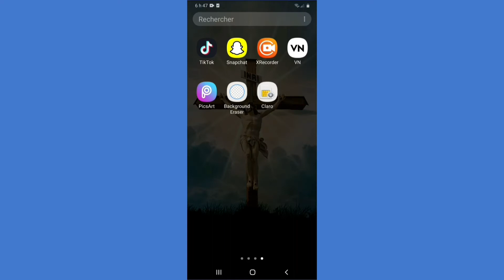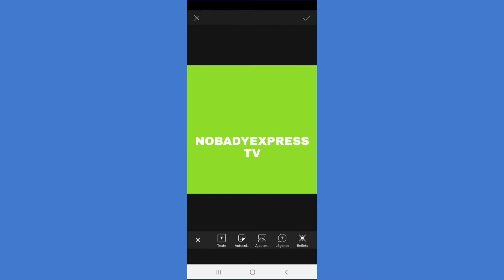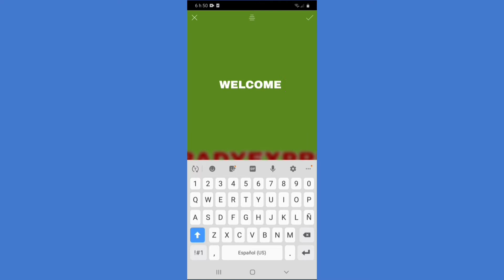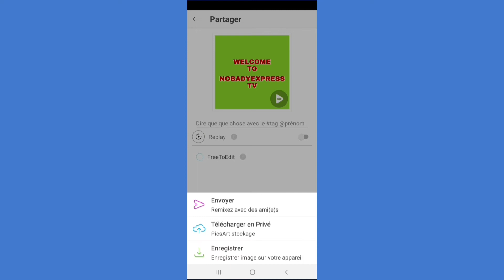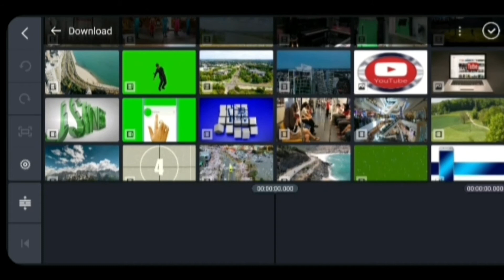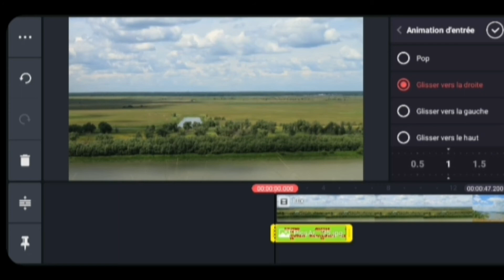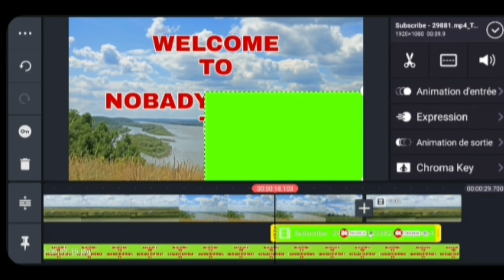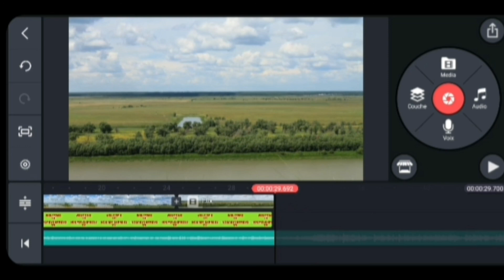KÒMAN POUW KREYE PWÒP ENTRO 😱AK NON CHANEL OU BYEN FASIL POUW METE NAN KÒMANSEMAN VIDEO YOUTUBE OU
Video saa ap edew kreye pwòp ENTRO paw byen fasil pa bliye abone patage video a mesi
siw nouvo pa bliye abone al Chanel la pouw pa pedi lot video yo